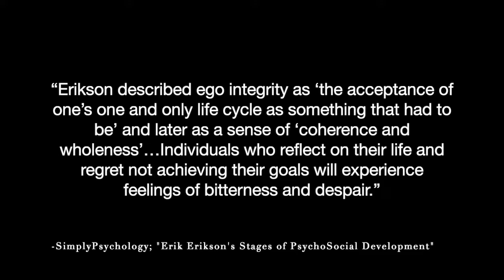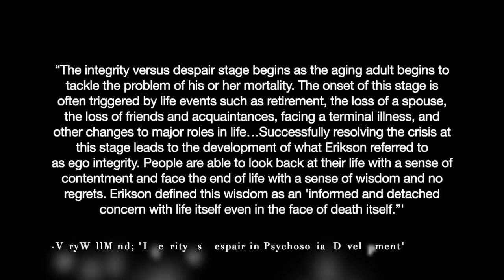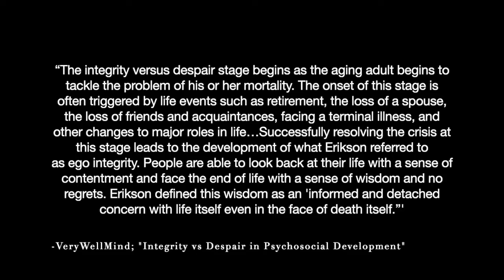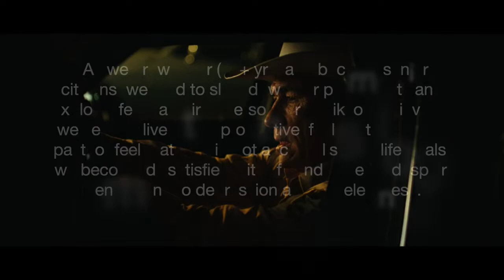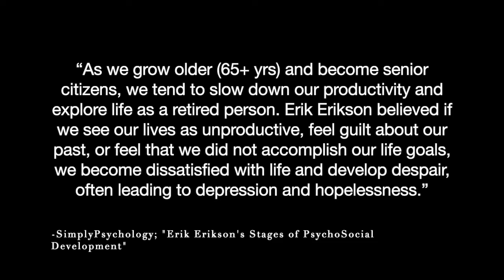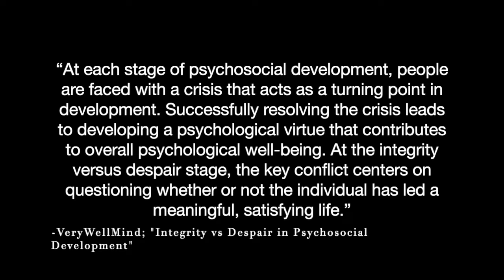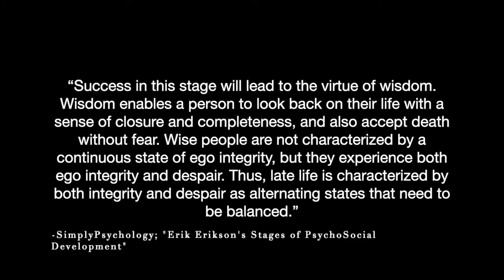The Psychology Of: No Country For Old Men (Ed and Despair in Old Age)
Part of a series of videos exploring the psychological motivations of characters from different TV shows and films. In this video, I look at the character Ed Tom Bell from the film "No Country for Old Men", and the ways that he develops despair in old age.